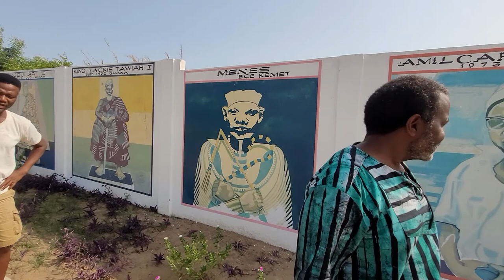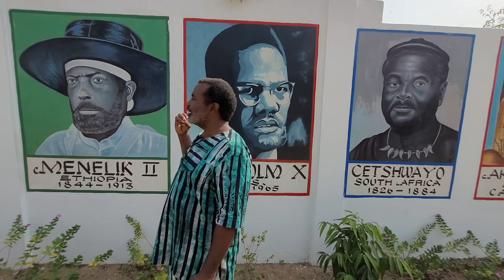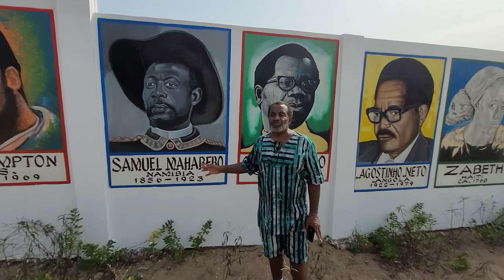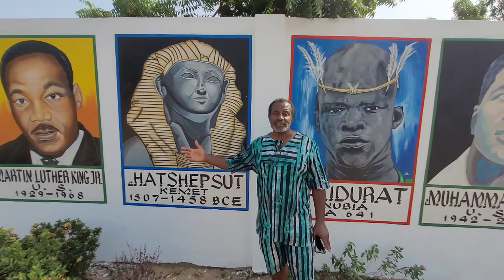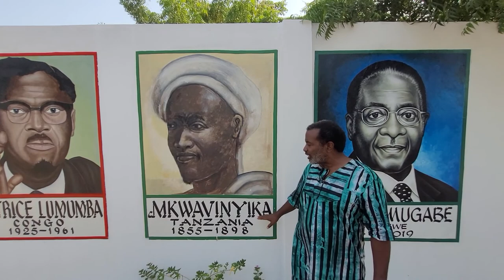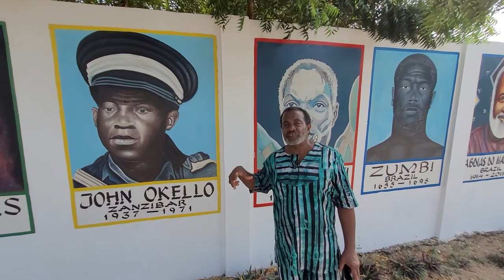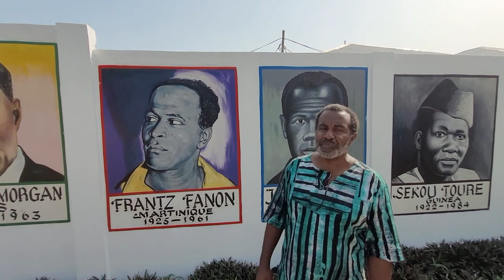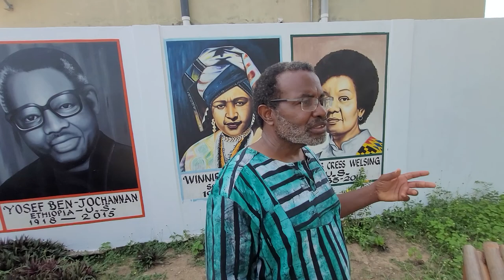African Ancestral Wall Pt 2-2 in Ningo/PramPram - Ghana Dec 2021 Repatriation & Investment Tour